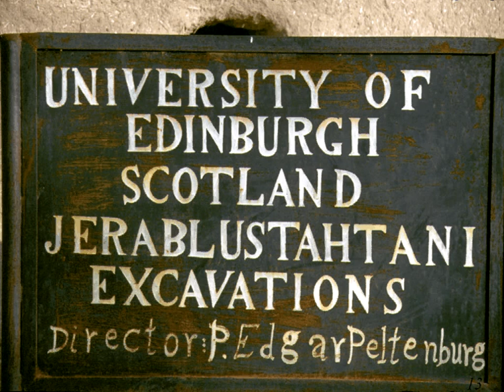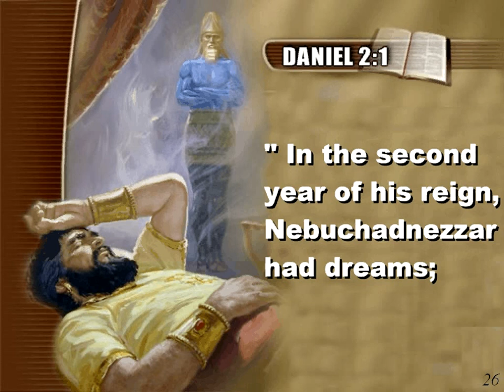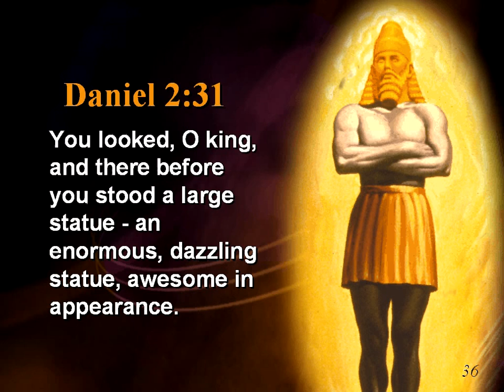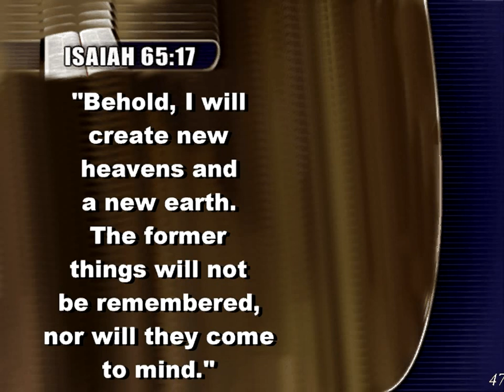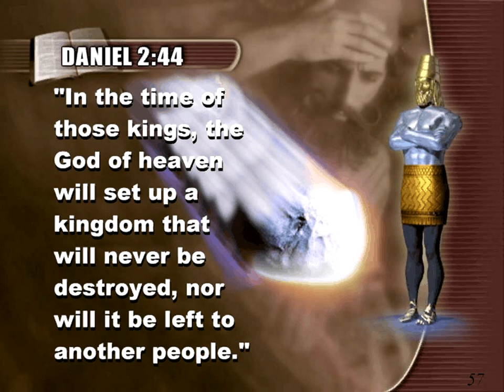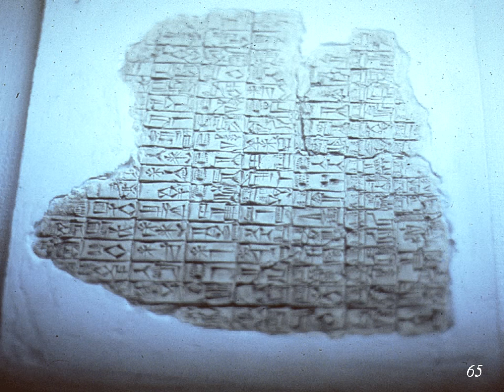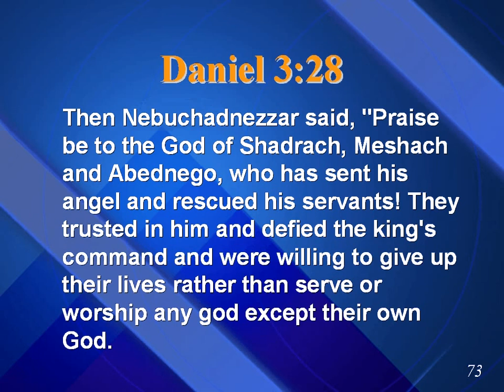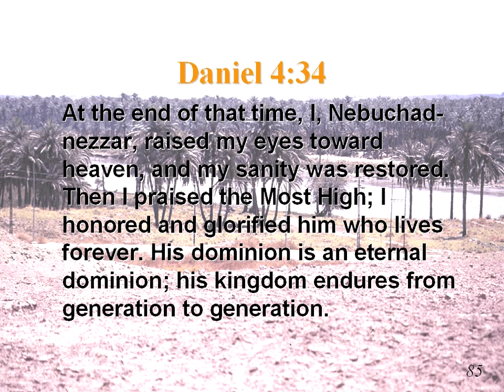05 (Babylon) Discoveries from Ancient Civilizations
Episode 05 (Babylon) of Discoveries from Ancient Civilizations by Francois du Plessis.